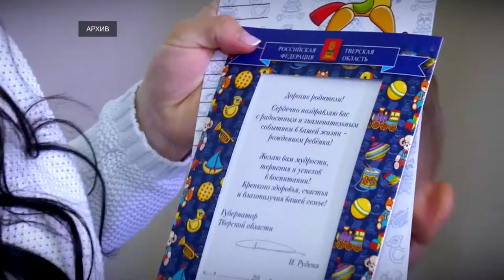В Тверской области увеличилась сумма выплат многодетным семьям